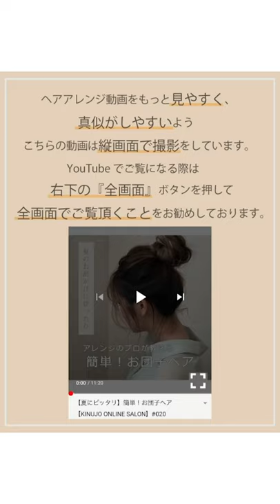【ボブでもできる】三つ編み風スタイル【KINUJO ONLINE SALON】#035